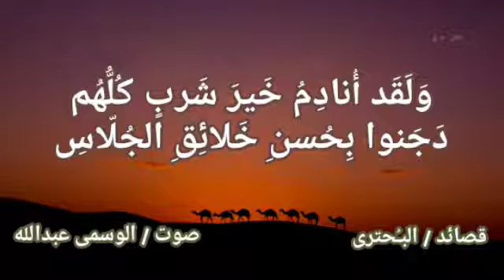البحترى~ سَهرُُ أصابكَ بعد طُولِ نُعاسِ ~ صوت الوسمى عبدالله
قصيدة :سهر اصابكَ بعد طول نُعاسِ .من اجمل قصائد العصر العباسى .لــ
النوع :عمودية . من بحر الكامل
صنفت قصيدة غذل
نبذة عن الشاعر:
الوليد بن عبيد بن يحيى الطائي, أبو عبادة البحتري شاعر كبير، يقال لشعره (سلاسل الذهب). وهو أحد الثلاثة الذين كانوا أشعر أبناء عصرهم: المتنبي، وأبو تمام، والبحتري. العصر العباسى .